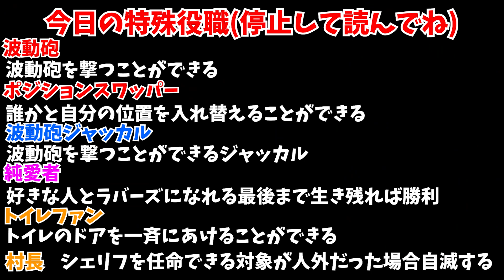【近アモ】なつぴょん vs めーや、波動砲で勝つのは俺だ！！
波動砲のタイマン勝つの気持ちええ！

ピアノ弾いたり、ゲーム実況してる人です。

🐇救援物資🐇

〒 104-0032
東京都中央区八丁堀二丁目25番10号
株式会社ブルーオーシャン なつぴょん宛
※基本的にプレゼントは事務所に届いてから1か月後くらいに転送されるので、賞味期限が短い物や、なまもの、冷蔵、冷凍はNGです！お酒やお菓子は大丈夫です。